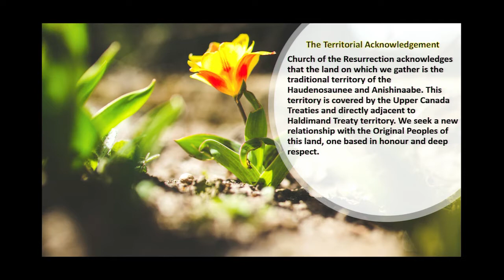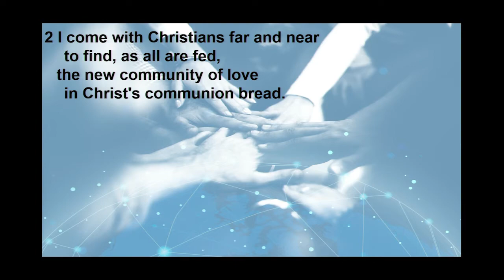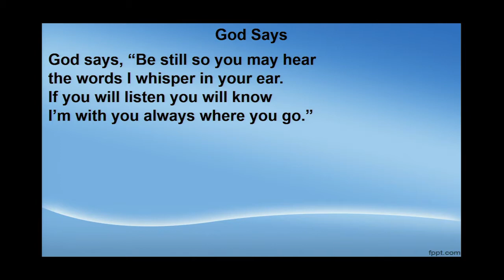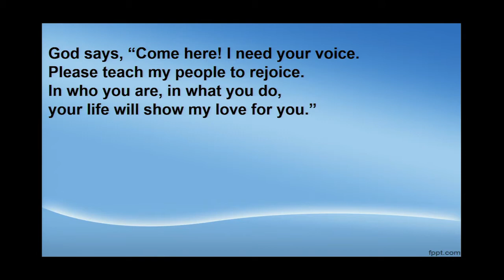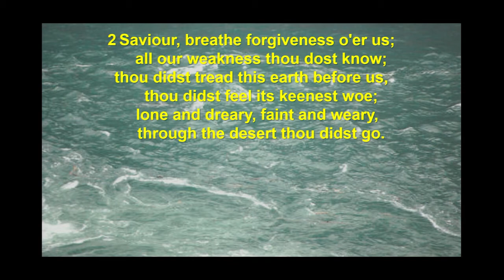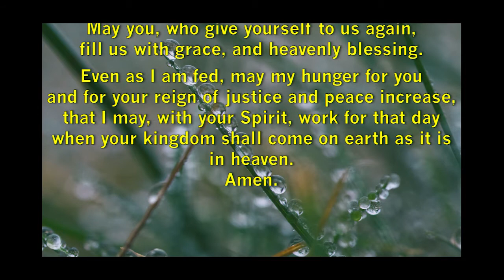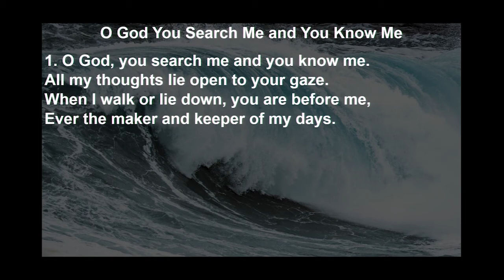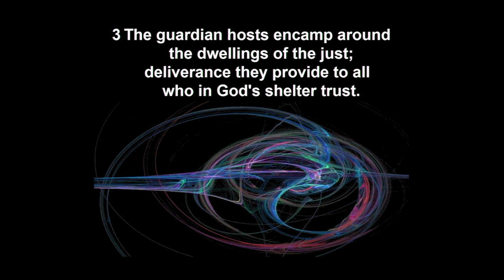Sunday March 27, 2022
Service for Sunday, March 27, 2022, the Fourth Sunday in Lent, from Church of the Resurrection, Hamilton, Ontario